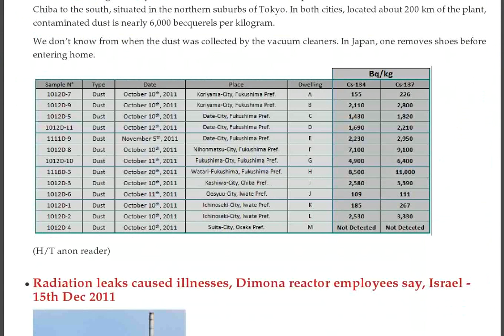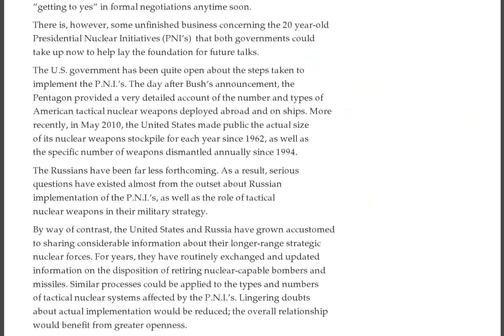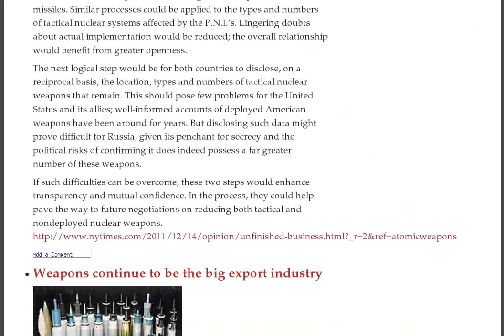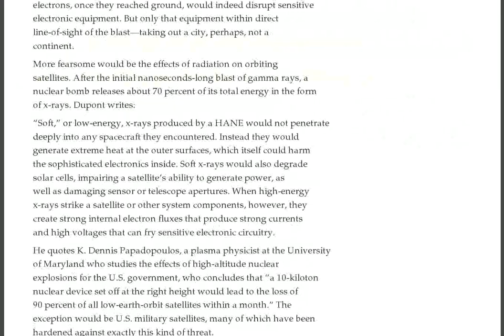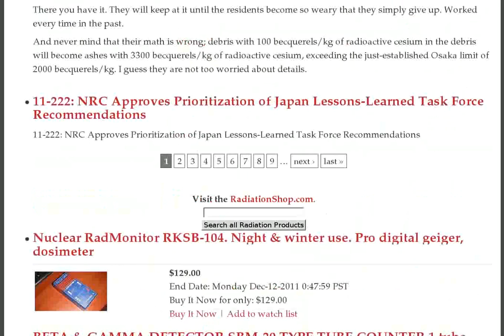TEPCO Dumping, Spent Fuel Gone, Point Lepreau Leak, Russian Ship Fire, Japan Debris Hits US, Calhoun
- Small reactors could figure into US energy future :: Japan minister questions radioactive water dump :: Yomiuri: Meltdowns were advancing while being kept hidden from public for months — Gov't "very cautious" about saying meltdown :: Need A Little Soap To Clean Off the "Dirt" :: Japanese Government to Abolish Evacuation Zone for Fukushima II (not I) by Year-End

France's ACRO Finds Radioactive Cesium in Vacuum Cleaner Filters in Fukushima, Iwate

Radiation leaks caused illnesses, Dimona reactor employees say, Israel - 15th Dec 2011

Slovaks bust radioactive goods smuggling ring led by Czech pensioner - 15th Dec 2011

Tepco: Send us people who don't mind dying (VIDEO)

"To work at Fukushima is equivalent to being given an order to die" say radiation experts — $190 taxi ride for workers to get home from 'free' medical clinic (VIDEO)

Labrador uranium moratorium lifted

Worker at Reactor No. 3 says nuclear fuel gone from Spent Fuel Pool — "Great skepticism" that any pellets remain (VIDEO)

NRC Dedicates Staff to Manage Lessons Learned from Japan

Ex-Fukushima Worker: Evacuation zone should be 80km — "Almost as though they are living inside a nuclear power plant" (VIDEO)

Radioactive water spills at N.B. nuclear plant

Now 40 years to 'decommission' Fukushima reactors, says gov't timetable revealed by NHK — Pushed back 10 years (VIDEO)

Two die in icebreaker fire

Can the world live with a near-nuclear Iran?

Japanese scientists to use wild monkeys to track radiation

Is Bloomberg Businessweek Censoring Comments?

Paper: First Japan debris hits US, Canada — People warned about radiation — Recommended for Police to have Geiger counters — "Bodies will likely begin washing up in about a year"

Deception? NYT: Experts seriously doubt gov't Fukushima control claims — Fear Japan only trying to "appease growing public anger"

Japanese Government admits nuclear substances found in waste, unreported to International Atomic Energy Agency -

Steps for USA and Russia towards nuclear disarmament

Weapons continue to be the big export industry

USA nuclear lobby aims to oust Gregory Jaczko, safety conscious head of Nuclear Regulatory Commission

The world might have to learn to live with a nuclear Iran

Nuclear "renaissance" dubious, and too late to influence Climate Change

Nuclear waste disposal problem looming large and urgent for USA

Despite media coverage against renewable energy, British public supports it

AREVA's loss making uranium projects halted, in Africa and USA

Russia's global nuclear ambitions

Effects of a nuclear explosion just above the atmosphere

USA has a Nuclear Party, as well as Republicans and Democratss

Fort Calhoun nuclear plant to stay closed, as new problems found

Arnie Gundersen on the state of the Fukushima nuclear fuel cores

Problems of foreign ownership hamper USA's nuclear power expansion

Secrecy caused delay in dealing with Fukushima nuclear disaster

Radiation in Japan: Osaka Decided on the Standard to Accept Disaster (Radioactive) Debris (Goodbye Kansai)

11-222: NRC Approves Prioritization of Japan Lessons-Learned Task Force Recommendations